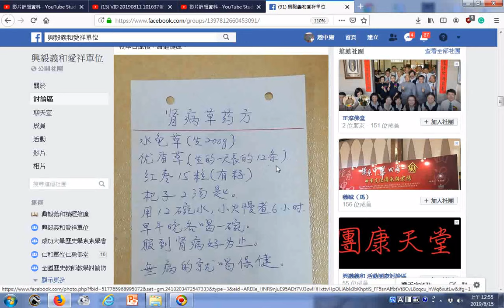瀏覽 腎病草藥方20190815fb